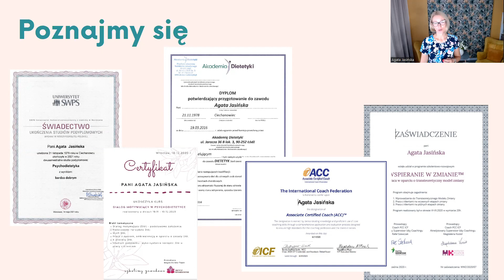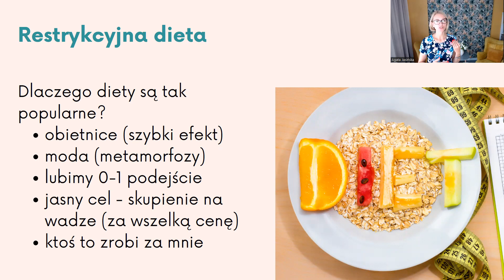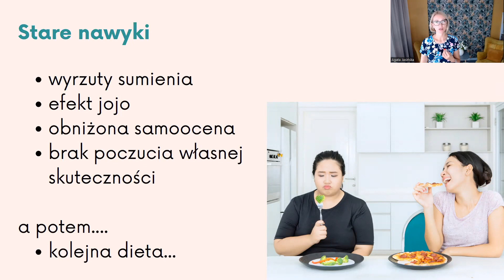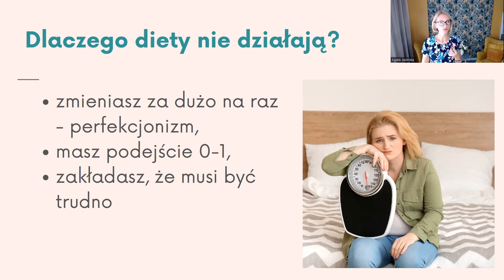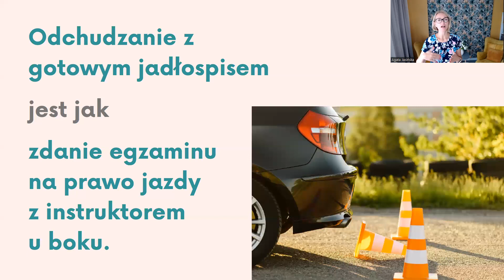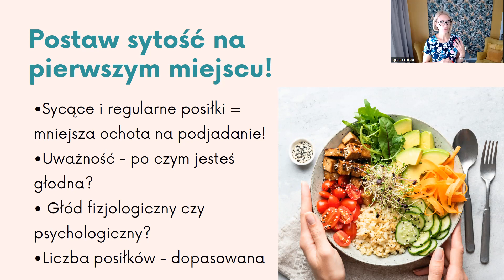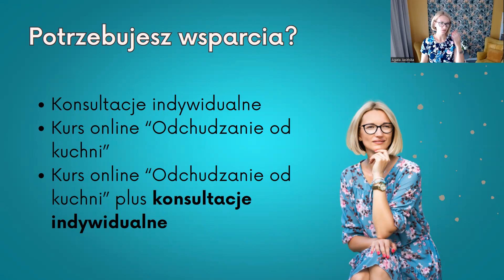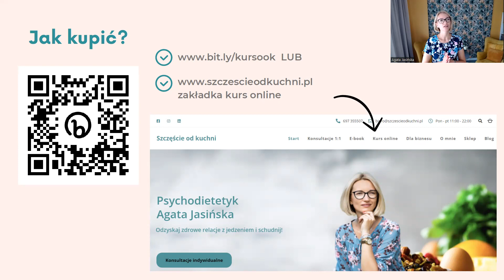Odchudzanie okiem psychodietetyka! Dlaczego im dłużej sie odchudzasz, tym bardziej tyjesz?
Z tego webinaru dowiesz się:
- skąd się bierze niezadowolenie z ciała?
- na czym polega błędne koło odchudzania?
- dlaczego diety tak naprawdę nie działają?!
- jak schudnąć trwale i dlaczego deficyt kaloryczny nie jest najważniejszy?
- jak zapobiegać napadom przejadania się?
- ile jeść posiłków?
- czym jest dieta w stylu OPSS?
- które aspekty psychologiczne mogą przeszkadzać w trwałym odchudzaniu?

Jestem psychodietetykiem. Webinar szczególnie polecam wszystkim osobom, które mają poczucia bycia wiecznie na diecie. Poruszam tutaj wiele wątków, które pozwolą Ci spojrzeć inaczej na skuteczne odchudzanie. Dowiesz się, że klasyczne odchudzanie z pomocą jadłospisów nie działa. Podpowiem też, jak zacząć prawdziwe, trwałe odchudzanie.